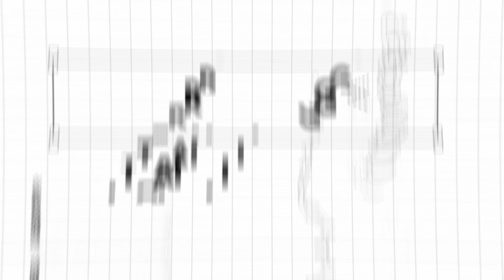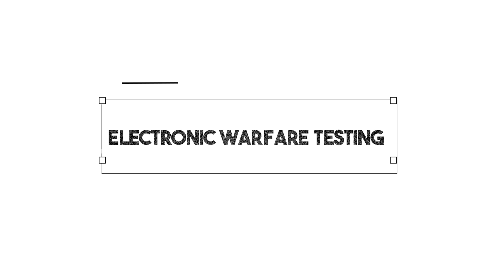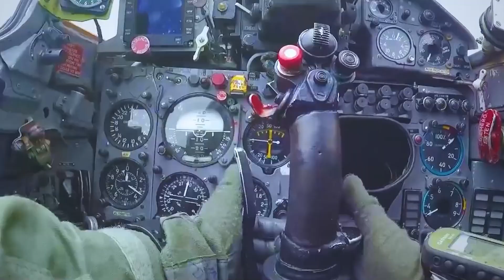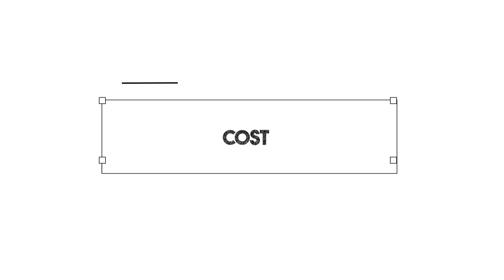Why converting mig 21s into a UCAVs is not a great plan?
Although India has the technology to convert its older aircrafts into drones, the question is whether or not doing so would be financially beneficial for the country. In this video that we have for you today, we are going to find out whether or not it would be feasible for India to do so.